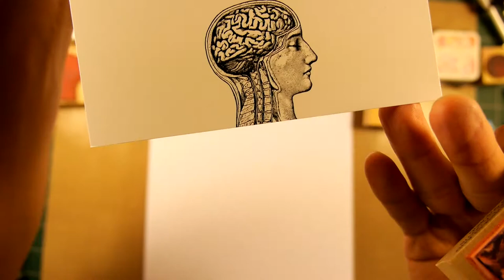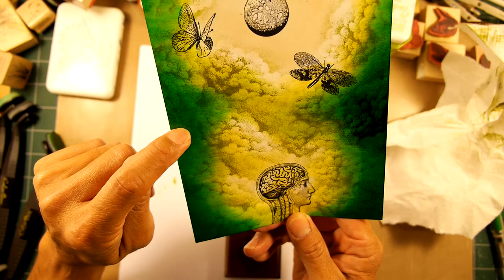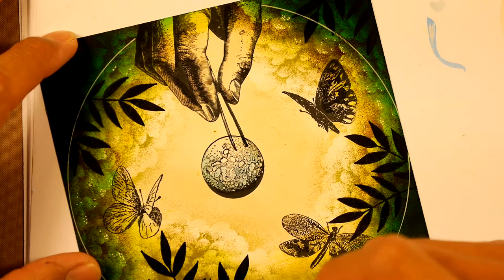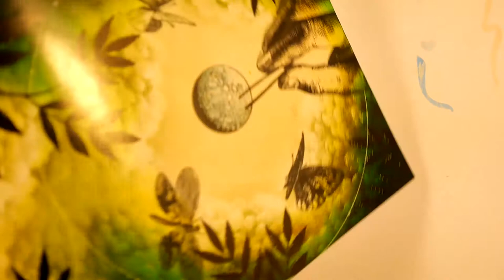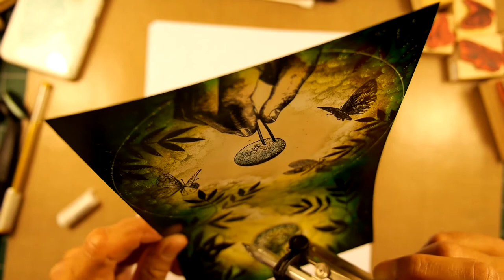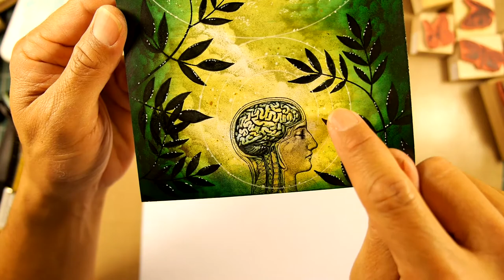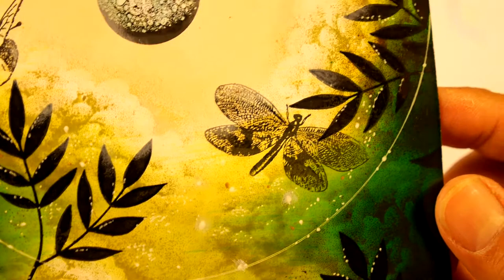Stampscapes 101: Video 52. Entomology.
I wanted to do a scene where I could show how I've applied white circles into scenes.  A compass and universal compass adapter can be a formidable tool in your art supply chest.  Misterart has it for about $4.  Be sure you get a compass that can fit one of these adapters though.  You need the type of compass with removable "breaking" leg.  This is where you insert the adapter.  This type of compass runs about $15 as far as I can tell.  You can tell if it has a removable leg as it will have this little circular wheel (screw) on the leg.

Original: Dye based and pigment ink on 8.25" x 5.5" glossy cardstock.  Gel pens.

Images: Brain Head by Leavenworth Jackson.  Bugs by 100 Proof Press.  Tweezer Hand by Alice In Rubberland (out of business).  Cloud Cumulus 018E and Twisting Leaves 274G by Stampscapes.